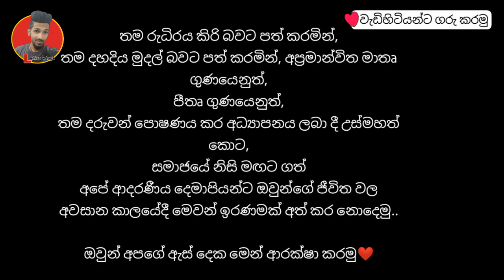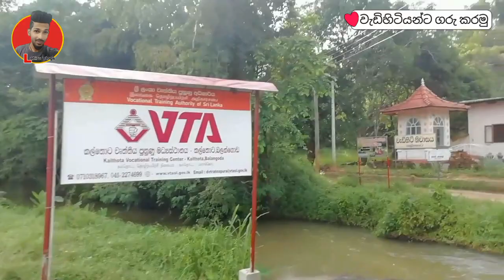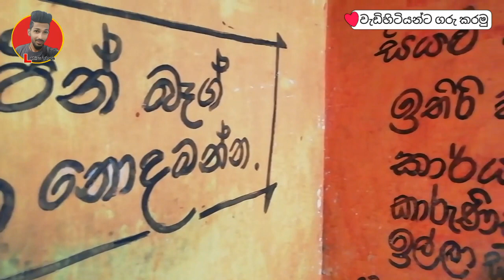වැඩිහිටි නිවාසය කල්තොට Elders House kalthota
I'm on Instagram as @lahiru_vlogs_449. Install the app to follow my photos and videos.